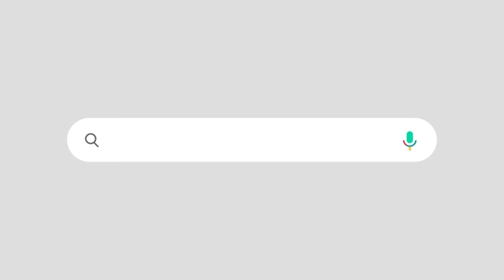ആരിഫ് ഖാൻ മനസ്സിൽ കണ്ടത് | സിപിഎം മാനത്ത് കണ്ടു |ഇതിലും വലിയ നാണക്കേട് ഗവർണ്ണർക്ക് വരാനില്ല